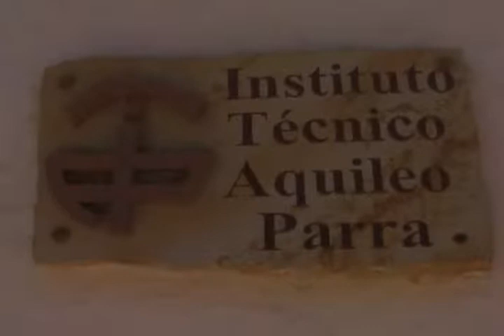Huellas Patiamarillas, Emisión 4 de Agosto 3a Parte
Magazín Huellas Patiamarillas, emisión 4 agosto de 2013, programa institucional de Tele 9 del Sistema de Televisión Comunitaria de Barichara, presentamos el Foro Educativo Municipal 2013. 3a. parte